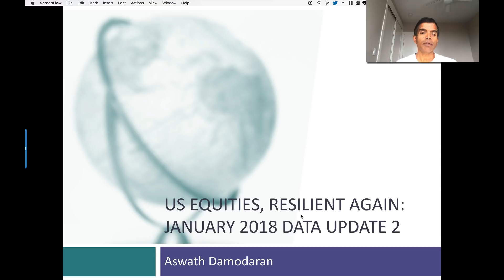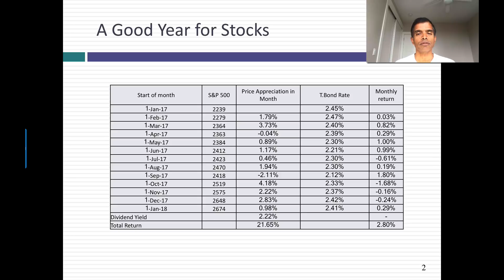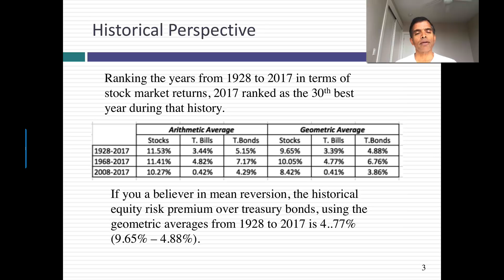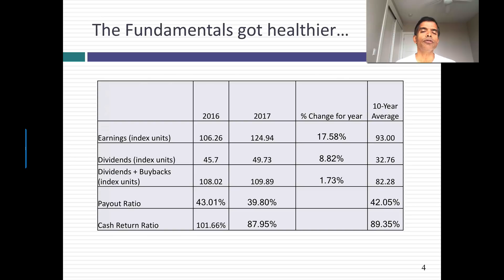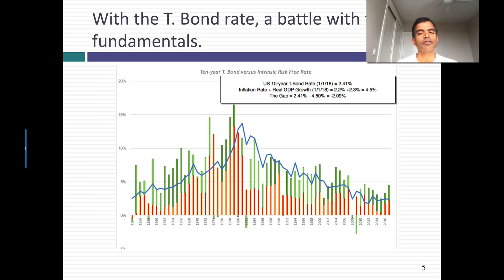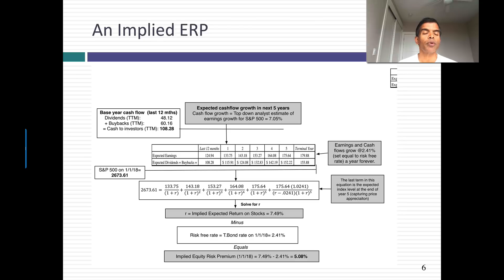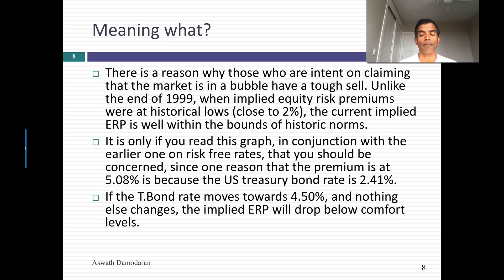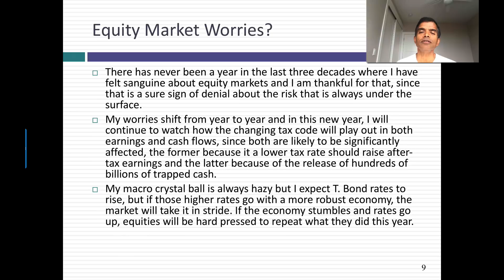Data Update 2 for 2018: The (Continued) Resilience of US Equities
US equities had a very good year in 2018, delivering a return of 21.65% for the year (with price appreciation built in). In this session, I put those returns in historical perspective and examine changes in fundamentals, for both stocks and bonds. I also look at the forward looking equity risk premium for US stocks and compare that number to historic norms. All in all, US stocks ended the year healthier than they started the year, with the primary questions for next year becoming how the new tax code will affect next year's numbers.
Data:
1. Historical stock returns (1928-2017)
2. Implied ERP for January 1, 2018: